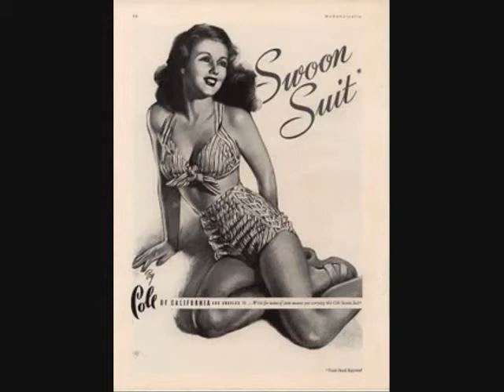RUSTY WELLINGTON rocking chair on the moon MGM 1957.avi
Another of my uncles songs, this time sweet old Rock A Billie, he was a pioneer to say the least...TCB